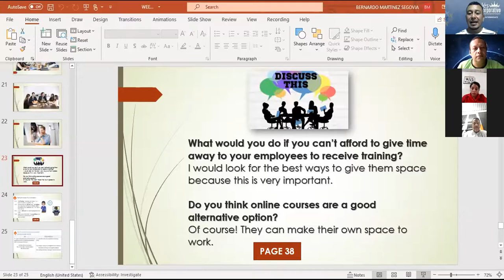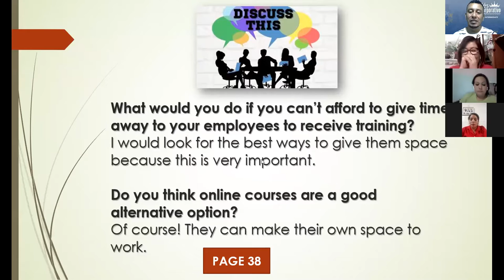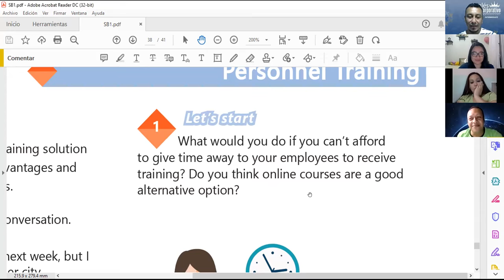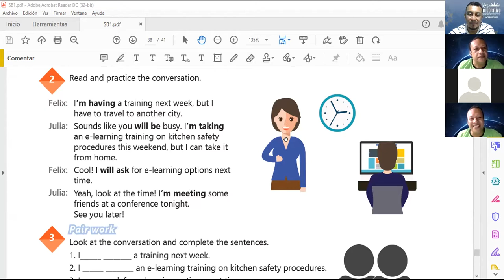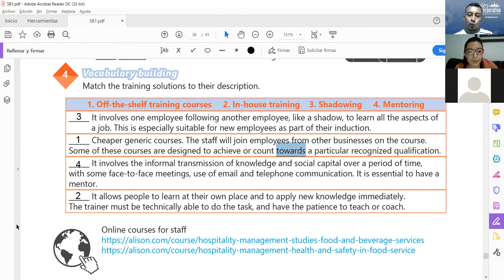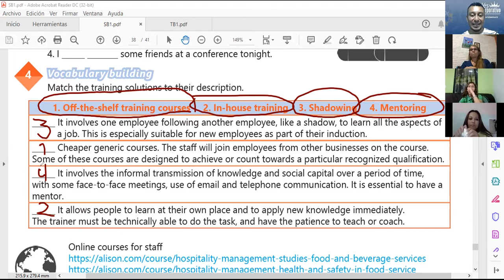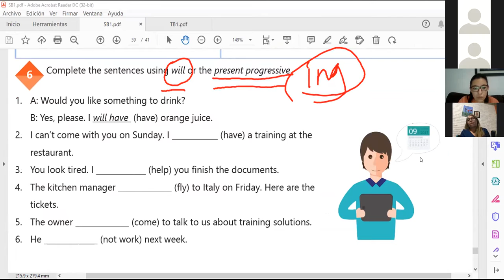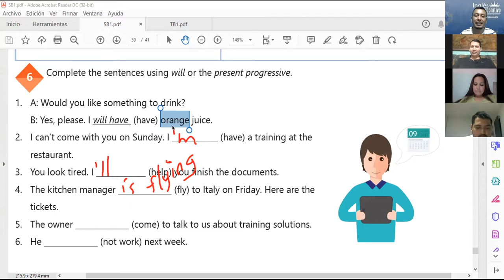Ingles Corporativo-VIDEOCONFERENCIA #24, THE IMPORTANCE OF TRAINING PROGRAMS DISCUSSION